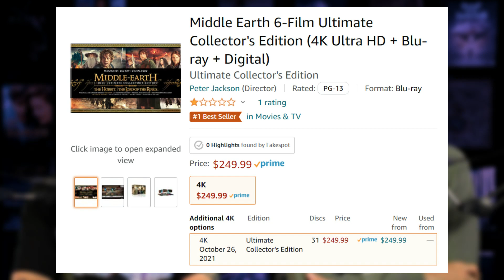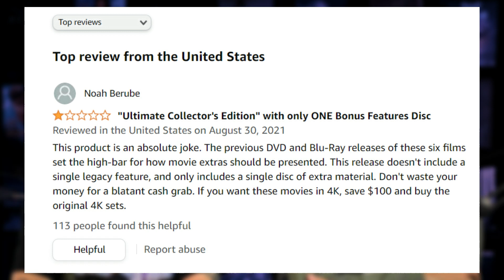COLLECTOR'S EDITIONS! MIDDLE EARTH 4K, INGLOURIOUS BASTERDS 4K, CARLITO'S WAY 4K, & UNCUT GEMS 4K!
Matt & Russ provide a few updates on some previous stories. The Middle Earth Ultimate Collector's set was finally solidified with a pre-order and final hi-res product shots.

Zavvi also had a few surprise drops for their 12th Birthday, including Collector's Editions of Inglourious Basterds (sold out) and Carlito's Way (still available). Thanks Tyler for the heads up!

Criterion also announced Uncut Gems in 4K!

Which of these are you excited for? Let us know below!